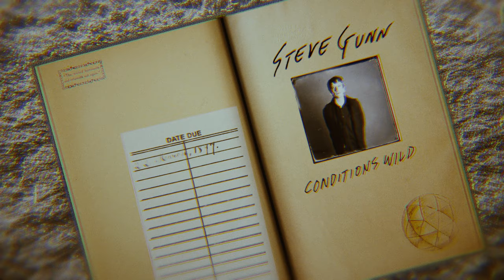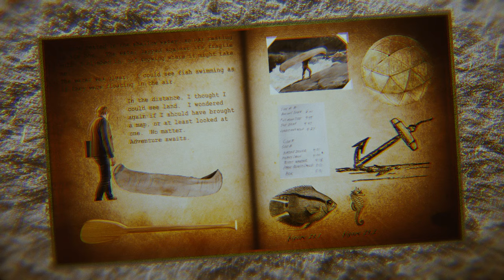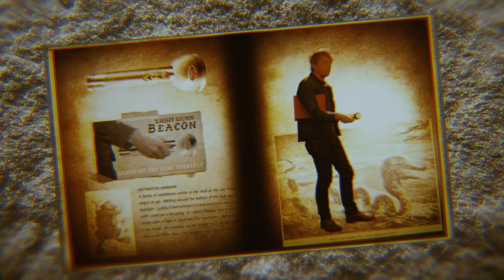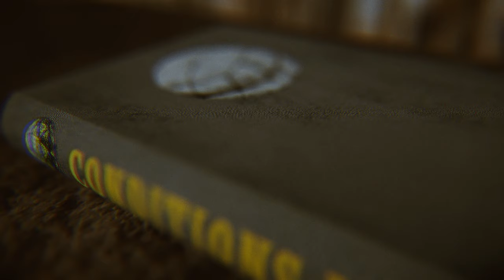Steve Gunn - "Conditions Wild" (Official Video)